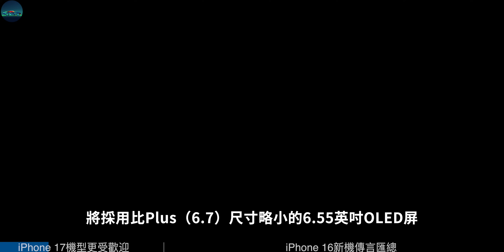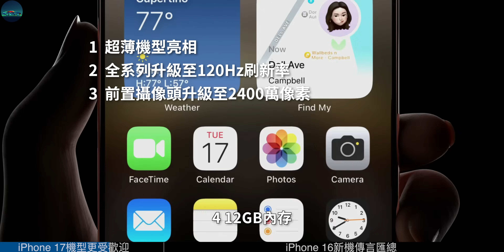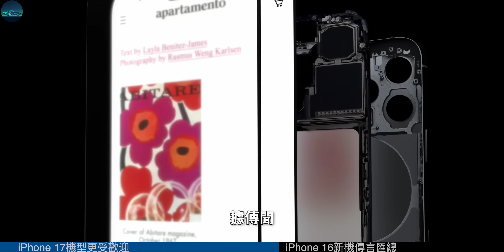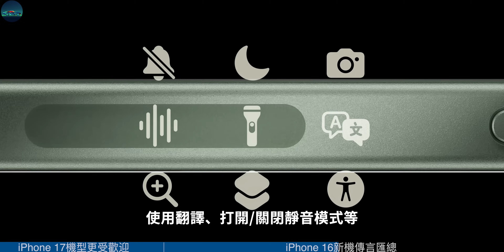果粉动摇了！iPhone 16/16 Pro 21处升级 vs iPhone 17 全新超薄款“Air”机型，谁更值得期待？【JeffreyTech】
根据彭博社记者马克·古尔曼分享，苹果在明年的iPhone 17系列机型中，将会推出一款超轻薄iPhone，类似iPad系列中的iPad Air，MacBook系列中的“MacBook Air”一样。
马克·古尔曼表示，这款超薄的iPhone 17机型将比以往的mini和Plus系列更受消费者欢迎。
听到这个消息，不少准备入手iPhone 16的小伙伴开始动摇了。
是该入手iPhone 16还是等iPhone 17？
今天Jeffrey给大家整理了iPhone 16和iPhone 17的亮点汇总，大家来判断下，是否值得「多等一年」……

00:00 iPhone 17机型更受欢迎
03:06 iPhone 17 vs iPhone 16
03:22 iPhone 16 全系21处升级汇总